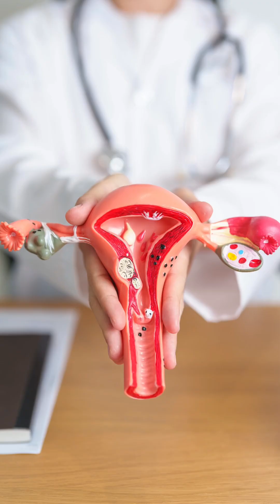Lack of Iodine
Dr. David Brownstein pinpoints iodine deficiency as the underlying cause of some diseases.